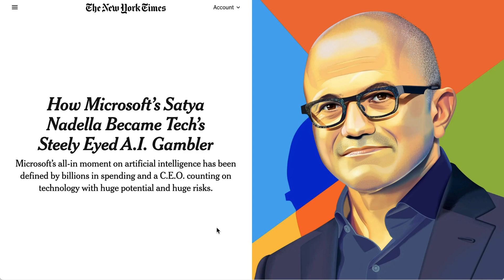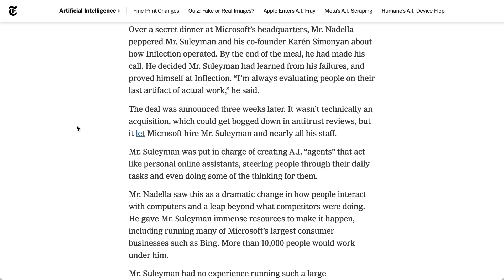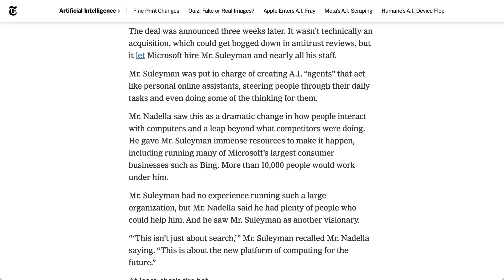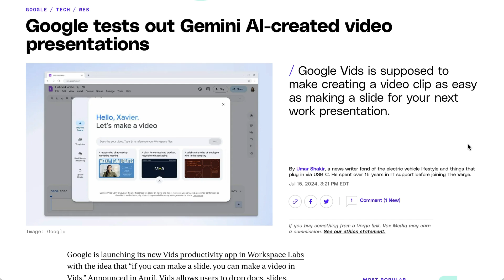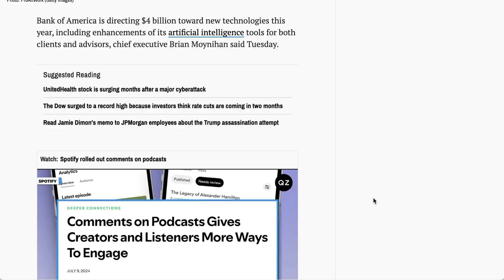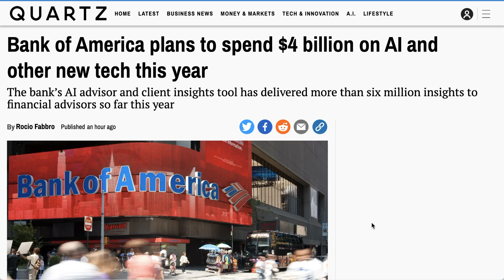Does Mustafa Suleyman Have an AI Agent Mandate at Microsoft?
Explore the role of Mustafa Suleyman at Microsoft and his mandate for developing AI agents. Learn about how his team from Inflection is shaping the future of AI at Microsoft, the company’s ambitious goals, and recent AI developments at YouTube, Google, and other tech giants.